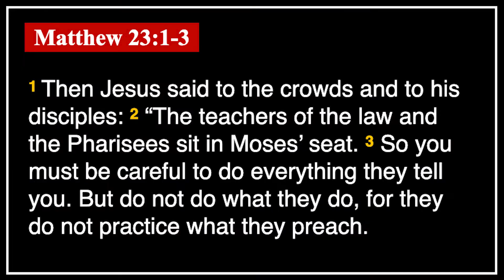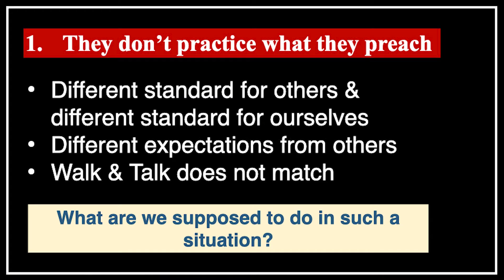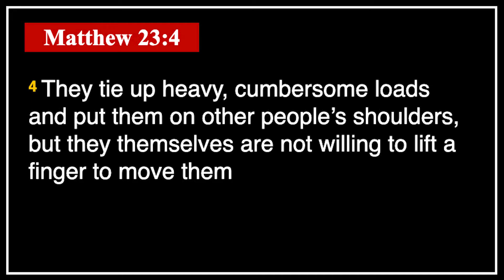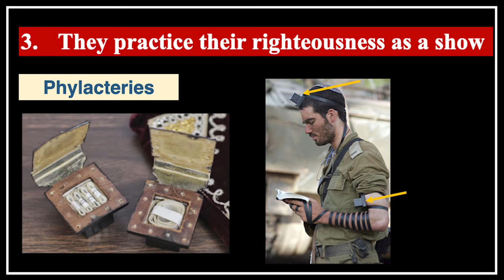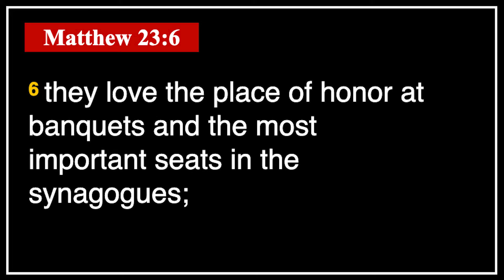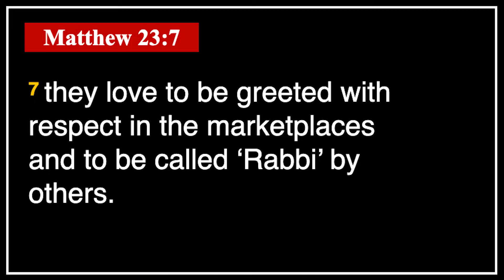"Leaders That Christ Rejects" (ENGLISH) | Indian Church of Christ - Kolkata | Sermon